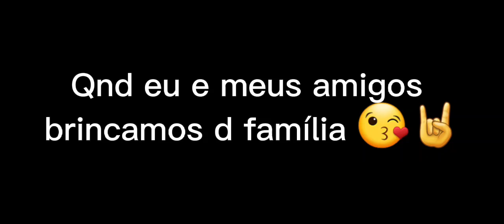Qnd eu e meus amigos vms brincar d família na escola: